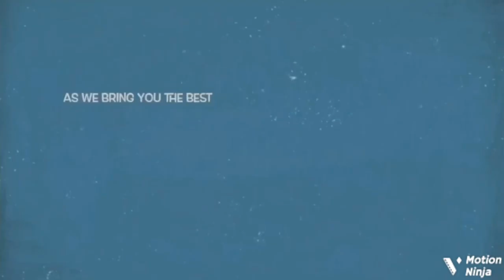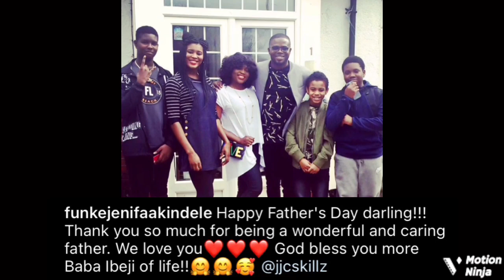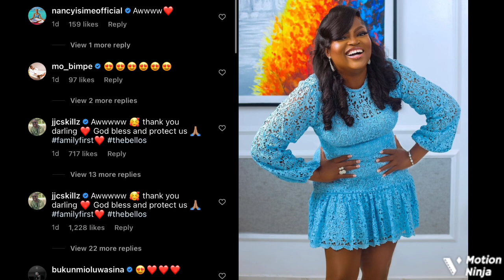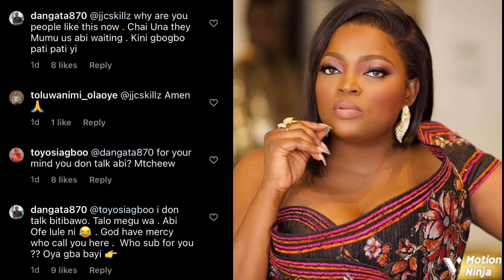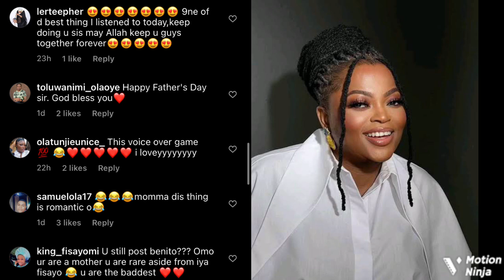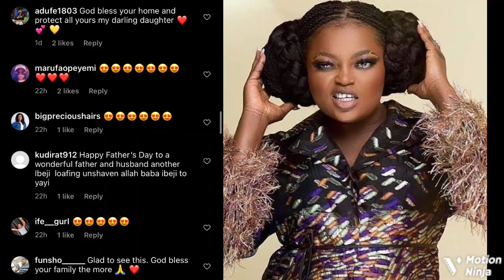Funke Akindele Shuns Break Up Rumour As She Did This To Her Husband, JJC Skillz, Nigerians Reacts ..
Popular Nollywood & Yoruba movie actress, Funke Akindele has finally broken her silence on her rumoured breakup with husband, JJC Skillz.